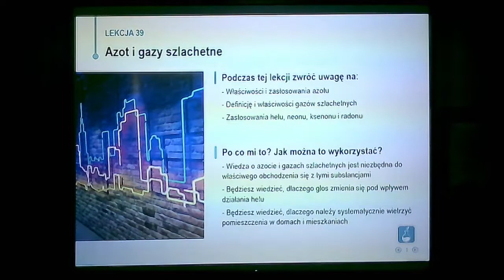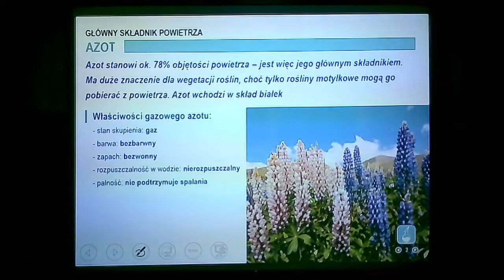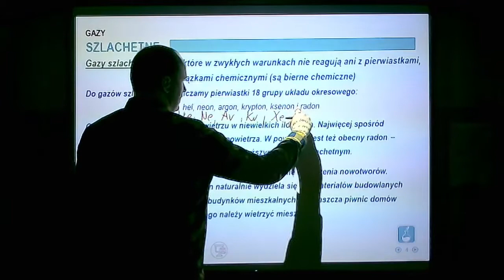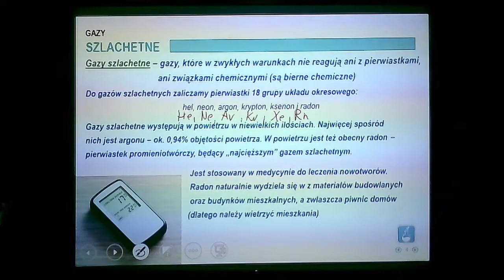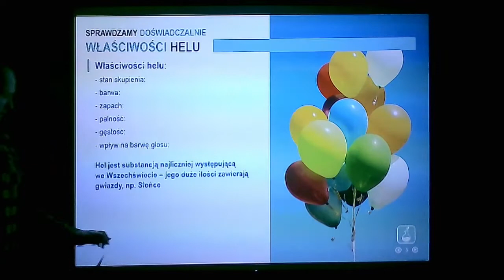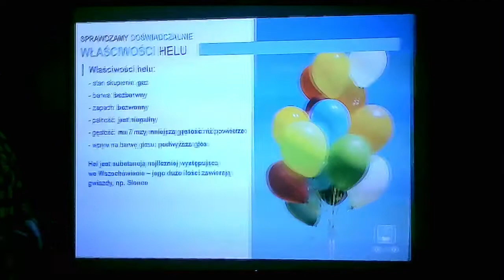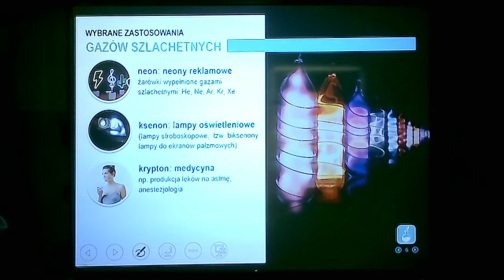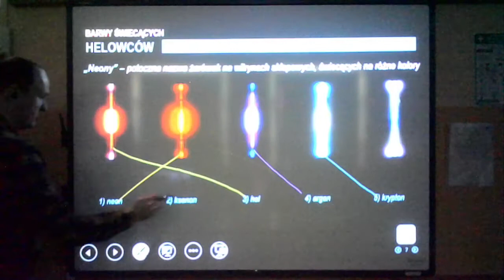Chemia - klasa 7 - Azot i gazy szlachetne